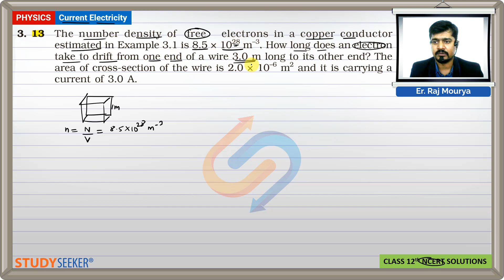Class 12 Physics | Chapter - 3 Ex 3.13 Current Electricity | NCERT Solutions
Content of this video:
13: The number density of free electrons in a copper conductor estimated in Example is 3.1 is 8.5 x 10exp28  . How long does an electron take to drift from one end of a wire 3.0 m long to its other end? The area of cross section of the wire is  2 x 10exp6   and it is carrying a current of 3.0 A.